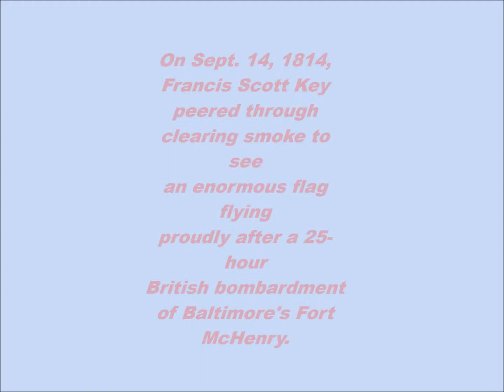200 years of Drinking and Sex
Star-Spangled Banner History